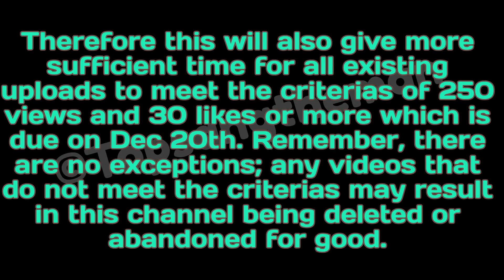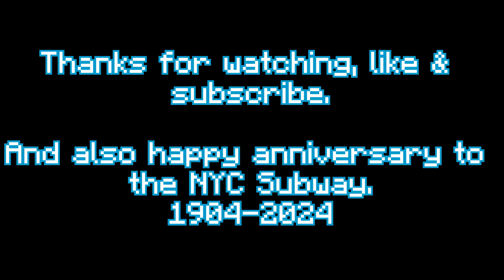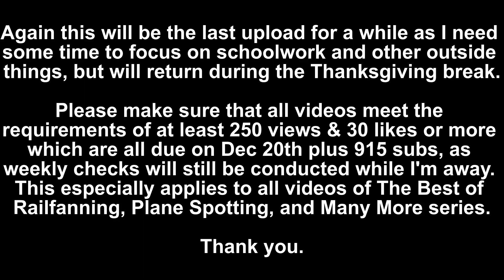OpenBVE Throwback & Wacky (Special) - IRT Low-V on the 1 Train, Last Video for a While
⚠️Warning, the criterias of 170 views and 10 likes or more were not met on Nov 10th. Please make sure they are met on all videos by the next deadline which is Nov 20th (5 to 4 days left). No exceptions.⚠️

This will also be the last video for a while.

IRT Low-V on the 1 Train, full Fan Trip run from South Ferry to Valentine Lane in Yonkers via full express.

It's both a Throwback & Wacky run,

Throwback - The Low-Vs ran between 1916 to 1969 on the IRT division including the 1 train. For the 120th anniversary special, the Low-Vs ran on the 7th Avenue Line and then on Lexington Avenue where it went through the City Hall loop and concluded its run at Brooklyn Bridge City Hall. Unfortunately since the ride costs $60 and not knowing about it until the day after, I didn't get a chance to ride onboard this excursion.

Wacky - Although it doesn't exist, the fictional extension from 242nd Street to Valentine Lane in Yonkers would benefit riders traveling to and from the city, especially for students taking the train to and from City College or Columbia University. Also during the Low-V Fan Trip, it ran via the 2 train after 96th Street before switching over to the 5.

Effective 10/23/2024 & revised on 11/3/2024,

All videos (new & existing) must now have 250 views and 30 likes or more, not just the selected ones. No exceptions & neglect will no longer be tolerated. This is now mandatory not just for Subway Train Simulator & Bus Simulator 2023 videos to be able to resume next year, but to also show support & care for all the work I've put in to create all the videos here within this channel.

This will be due on December 20th, and if not met, then not only will Subway Train Simulator & Bus Simulator 2023 video uploads not resume in 2025, but there may be more discontinuation of more video series and a higher chance that this channel might be deleted for good.

And also...

As aforementioned in a community post, all new & existing video must have a high number of views (minimum 900 to 1,000 or more). Otherwise there will be less uploads and the burnout will increase.

After the video ends, please click on the random video to watch (with low or no views), or playlist in the outro to watch all videos in it, and also please subscribe if you're new to the channel.